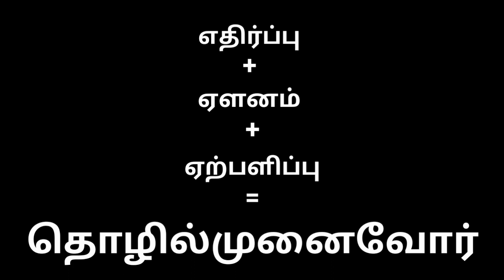பாகம் 7 - பள்ளம் விழுந்த பந்து | Overheads in the Business | Business L Board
பாகம் 1:

பிசினஸைத் தொடங்குவது எப்படி? | How to Start the Business?

பாகம் 2:

எவ்வளவு பணம் ? எத்தனைக் காலம் ?

பாகம் 3:

"நண்பர் கடன்காரர் மட்டுமே, தொழில் கூட்டாளி அல்ல..."

பாகம் 4:

கூடும் நட்பும், கூட்டாண்மையும் !

பாகம் 5 - லோன் வேணுமா லோனு...

பாகம் 6:

பேங்க் மேனேஜர் வில்லன் இல்லை...

An Entrepreneur Live Social Connections